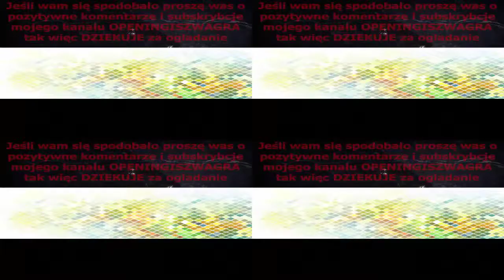Dink the Little Dinosaur 1989 Opening